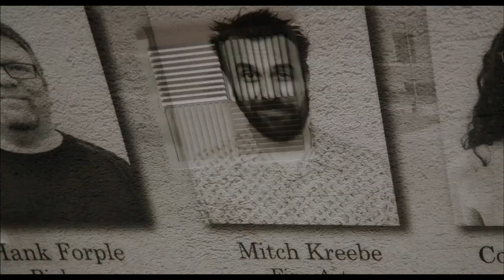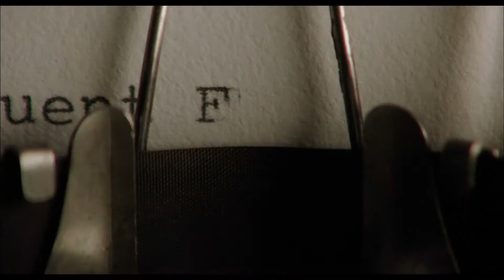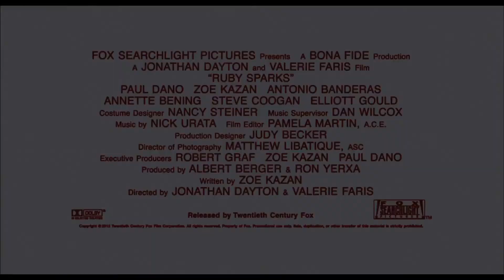Ruby Starks Fragman